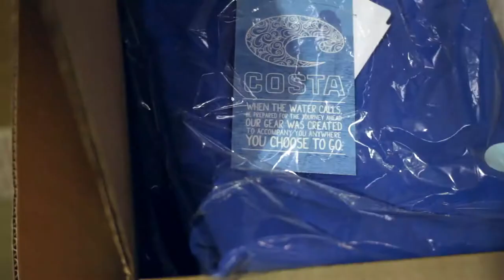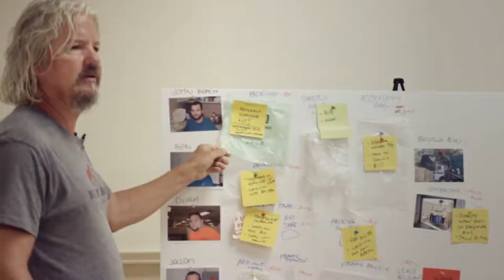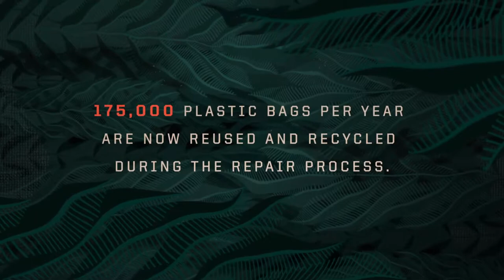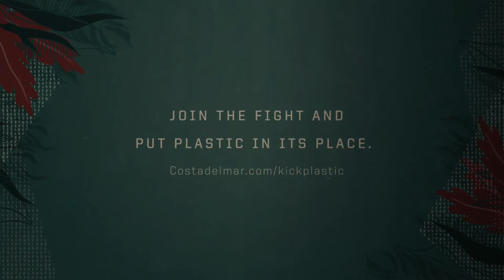FramesDirect.com: Kick Plastic Homefront - Costa Del Mar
Costa Eyewear for Men & Women
The sports sunglasses in the Costa eyewear collection are made for active lifestyles but you’ll also find plenty of distinctive options for any scenario. Costa leads the way with technologically advanced eyewear materials like bio-based resin and recycled fishing nets that replace traditional plastics and co-injected frames (available in Costa Sunglasses), where nylon and Hydrolite™ are fused for strong, lightweight performance. This combination also promises a tighter grip to prevent slipping when exposed to sweat or water.